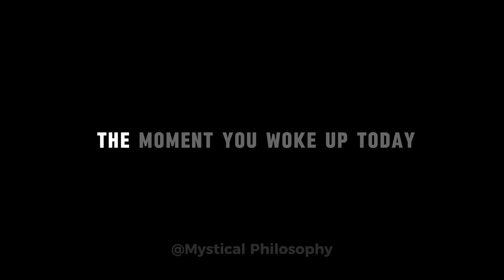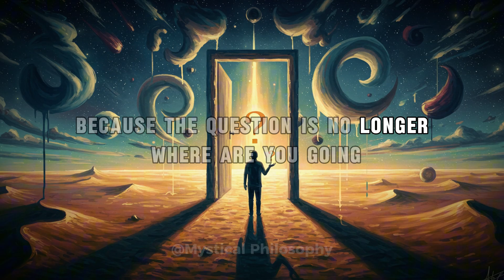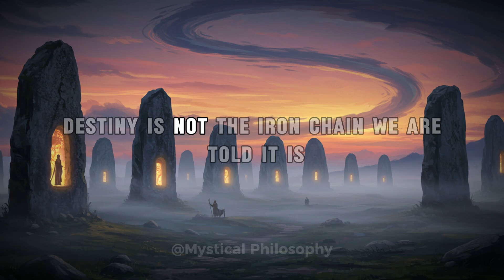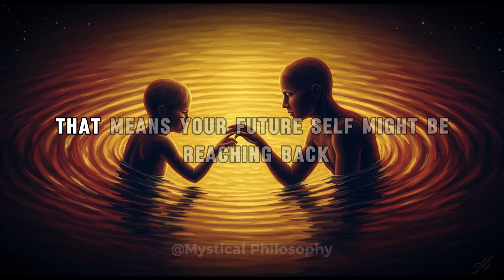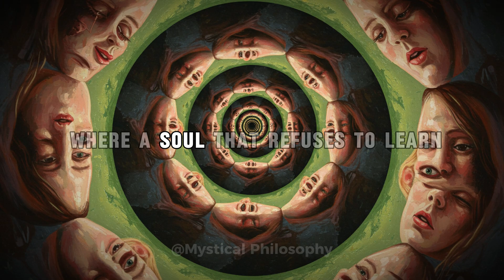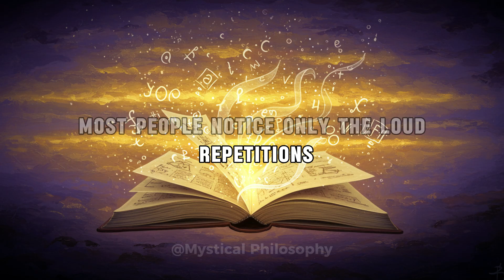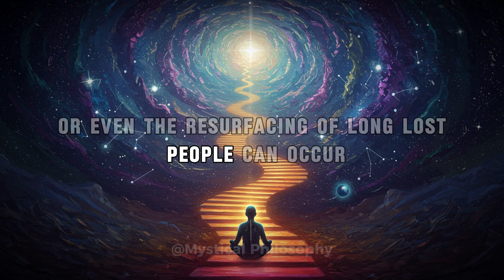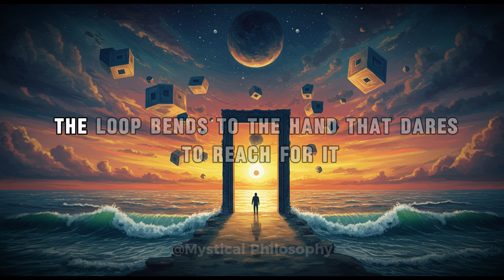Quantum Time Loops How They Shape Your Destiny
⏳ Time does not simply flow forward… it loops.
From the mysteries of the Abydos temple and the Kalachakra Wheel of Time to the revelations of quantum physics, this video invites you to step through the hidden doorway into a truth few dare to confront: quantum time loops.

You will discover:

Ancient secrets of “returning days” and the destiny spiral.

How philosophers, mystics, and scientists perceive time as a looping spiral.

The hidden mechanics behind the repeating events in your life.

Methods to detect, enter, and bend loops to transform both your future and your past.

💠 This is not just theory. This is an invitation to awaken—to become the one who shapes your own loops.

📜 “Time is a flat circle; everything we have done or will do, we will do over and over again.” – Friedrich Nietzsche